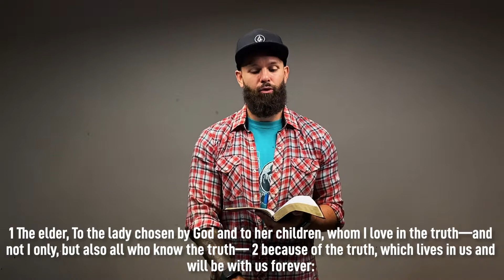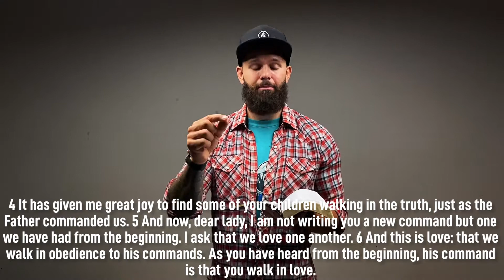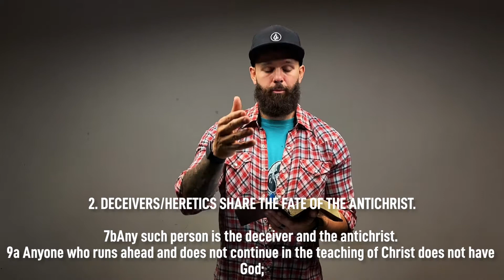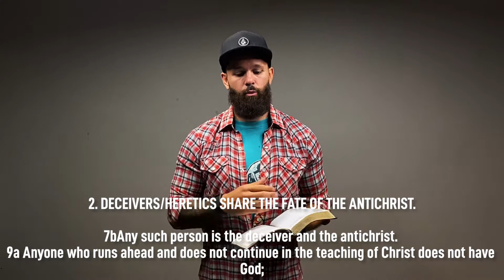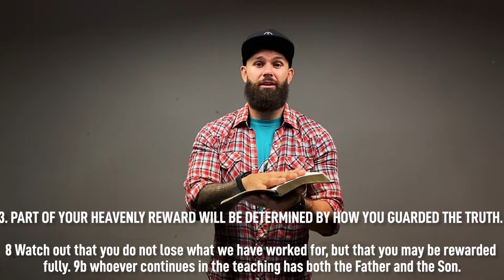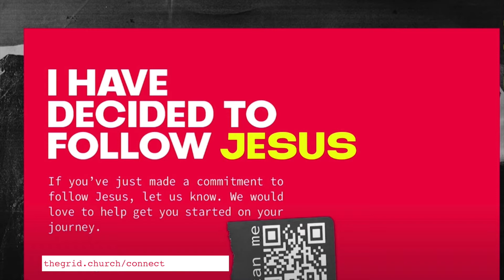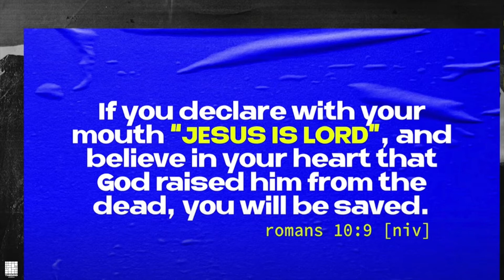THE GRID ONLINE | October 3, 2021 | The Grid Church | Chicago, IL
Join us for online services on Sunday, October 3 with Pastor David & The Grid Worship. We’re excited to offer church services exclusively online live at 11AM.  Chat with us live and watch together as a family.

+++ ACCEPTED JESUS?

ABOUT THE GRID:
The Grid Church exists to BRING LIFE TO CHICAGO ONE NEIGHBORHOOD AT A TIME. We started just over a year ago and have seen God do miraculous things since our inception. We want to personally invite you to come be part of the journey.